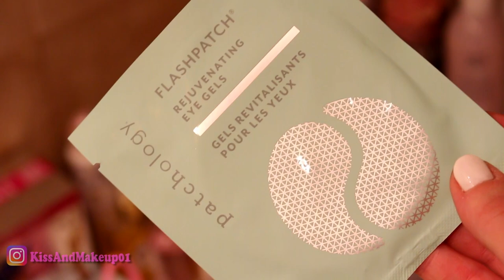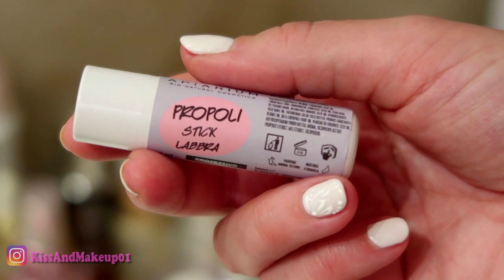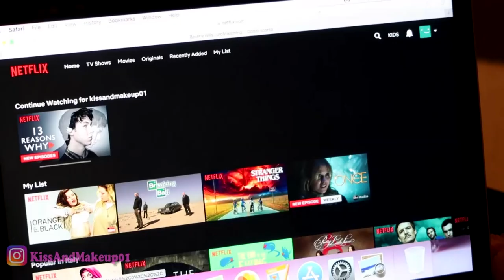NIGHT ROUTINE PRIMAVERA 2018!!!!!!